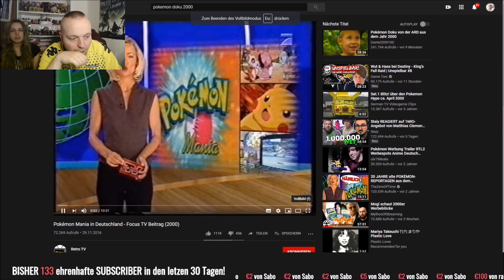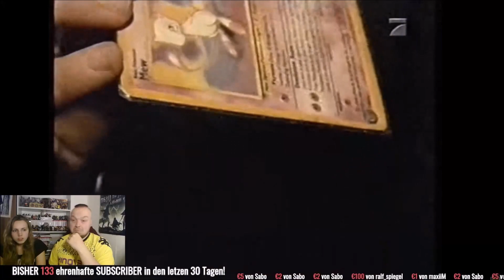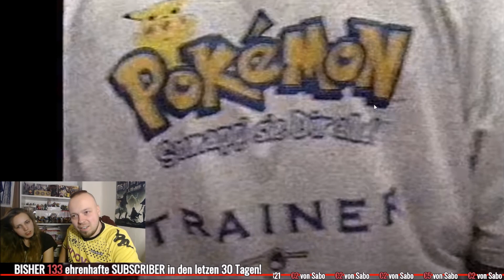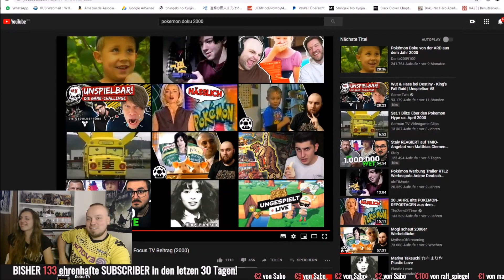ICH WAR EINER VON IHNEN! Legendäre POKEMON DOKU von 2000! | Kev´s Boomer Stories #5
Ich bin ein Kind der 90er und 2000er! Diese Doku zeigt meine Altersgenossen und den HYPE um Pokemon Anfang der 2000er Jahre!
⚔️ AoT Manga ab Staffel 4 ➤

⚡️ALLES über AOT➤